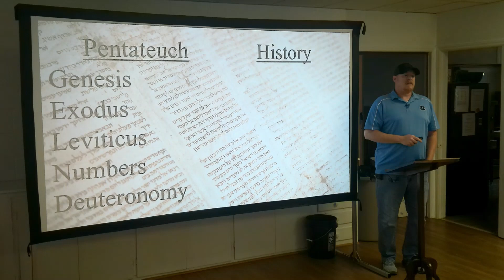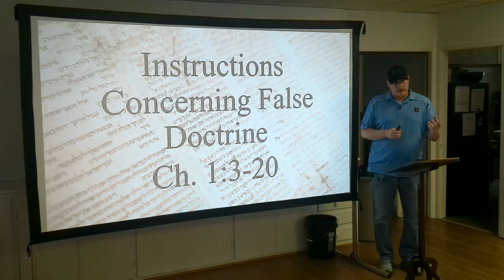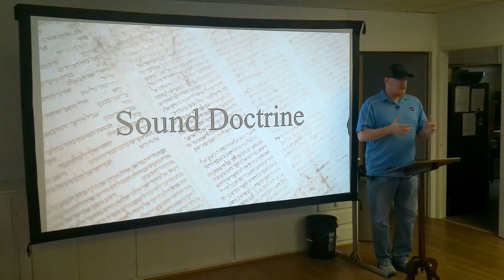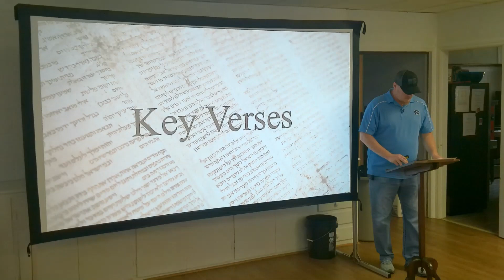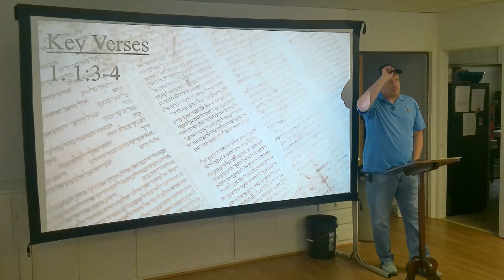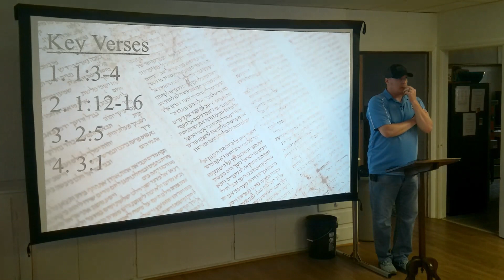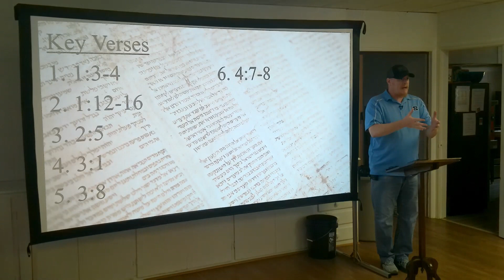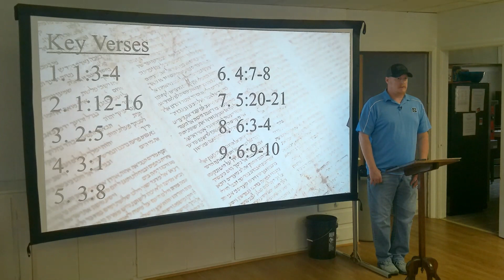Bible Study: The Book of 1 Timothy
This week in our Bible study, Survey of the Old & New Testament, we discuss the Book of 1st Timothy and the important lessons that it contained for the original readers as well as how it relates to Christianity then and now.